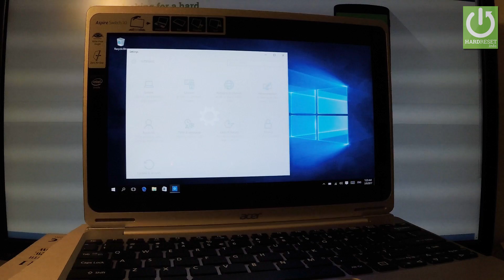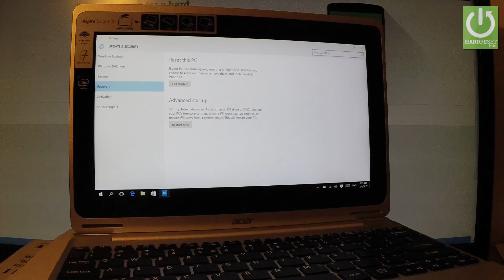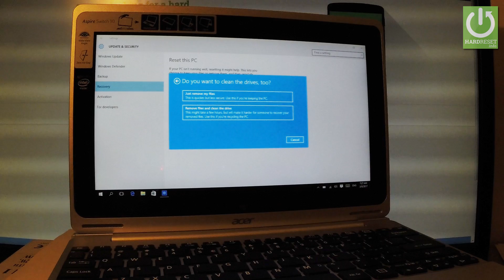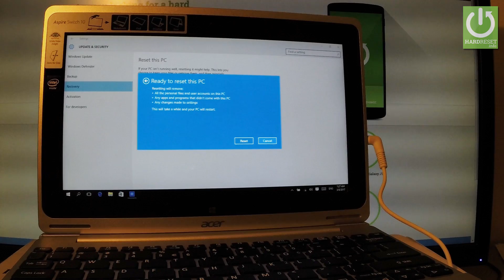ACER Aspire Switch 10 HARD RESET / Reinstall Windows / Format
How to hard reset ACER Aspire Switch 10? How to factory reset ACER Aspire Switch 10? How erase all personal data in ACER Aspire Switch 10? How to restore Windows Settings in ACER Aspire Switch 10?

Use the Windows Settings in order to perform the hard reset operation. As a result of this you will resotre your factory settings and erase all personal data from your tabler. So your Windows System will be as new.